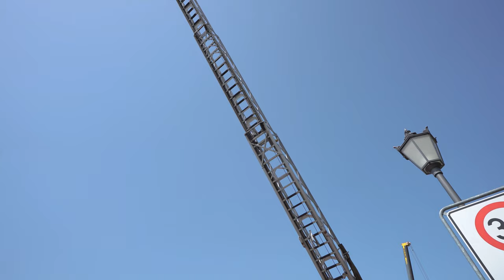[2160p30] Die große Fahrzeugschau der Freiwilligen Feuerwehr Trogen am Kreisfeuerwehrtag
Im Rahmen des 150-jährigen Jubiläums der Freiwilligen Feuerwehr Trogen gab es einen Kreisfeuerwehrtag am Juniwochenende vom 17. Juni 2022 bis zum 19. Juni 2022. Am 18. Juni 2022 stand eine große Fahrzeugschau an. Hierbei wurde der Fuhrpark der FFW Trogen vorgestellt. Mit dabei waren auch Feuerwehren aus der Gegend wie die Freiwillige Feuerwehr der Stadt Hof, Freiwillige Feuerwehr Rehau und die Feuerwehr des Flughafens Hof-Plauen. Darüber hinaus waren das Bayerische Rote Kreuz, das Technische Hilfswerk und die Deutsche Lebens-Rettungs-Gesellschaft vor Ort. Die ausgestellten Fahrzeuge waren Einsatzfahrzeuge, die in Verwendung sind, aber auch Vehikel, die "pensioniert" sind. Ausgestellt waren unter anderem Fahrzeuge wie ein Hilfeleistungslöschgruppenfahrzeug (HLF), Gerätewagen Logistik (GW), Mehrzweckfahrzeug (MZF) (jeweils aktuellere Fahrzeuge), aber auch bspw. das Flugfeldlöschfahrzeug (FLF). An dem Tag war es sehr heiß; etwa 31°C bis 33°C. Die Schau begann um 15 Uhr und war mehrere Stunden aktiv. Dazu gab es auf Wunsch Kuchen und Unterhaltung für jüngeres Publikum. Dies bestand darin, ein kontrolliertes Feuer zu löschen oder Figuren mit einer Justierung eines wasseremittierenden Schlauches zu treffen und herunterzufeuern. Trotz der Hitze war reges Treiben und Interesse; andere hielten sich im Bierzelt neben dem Feuerwehrgebäude auf. Neben der reinen Ausstellung des Equipments war es auch möglich, in das jeweilige Fahrerhaus der Fahrzeuge einzusteigen oder Fragen rund um die Feuerwehr zu stellen.

Die Wichtigkeit der Feuerwehr wird gerade an diesen Tagen besonders deutlich und groß, weil besonders durch die Dürre Brände wahrscheinlicher werden.

Neben der reinen Feier des Jubiläums wirbt das Ereignis dafür, sich im sozialen Bereich zu engagieren, sei es in der Feuerwehr, im Rettungsdienst, in der Wasserwacht oder dem THW. Das Ehrenamt ist ein integraler Bestandteil einer Gesellschaft und sowohl eine personelle, als auch materielle Ausstattung ist von hoher Priorität, um wertvolle Hilfe der Allgemeinheit bereitzustellen.

Zeitstempel:
00:00 Ausstellung der FFW Rehau
00:23 Die Szenerie vor Ort
00:40 Fahrzeug mit ausgezogenem Arm
01:03 Die ausgezogene Drehleiter
01:42 Das Flugfeldlöschfahrzeug
01:52 Die akustischen Instrumente der DL
02:15 Die Bachstraße
02:26 Ausstellung der FFW Hof
02:36 Sicht auf die Ullitzstraße
02:53 Die verschiedenen Fahrzeuge
03:10 Der Fuhrpark der FFW Trogen (partiell)
03:28 Die Fahne des Bezirksfeuerwehrverbands
03:50 Der Stand der DLRG (Equipment und Schlauchboot)
04:03 Fahrzeug der FW Hof
04:18 Fahrzeuge in Bachstraße
04:37 Fuhrpark + Ausstattung der FFW Trogen (Pt. 2)
04:58 Floraler Abschluss

(Lizenzangaben der Musiktitel beziehen sich auf die Versionen mit Stimmgesang, also den Links in Klammern)